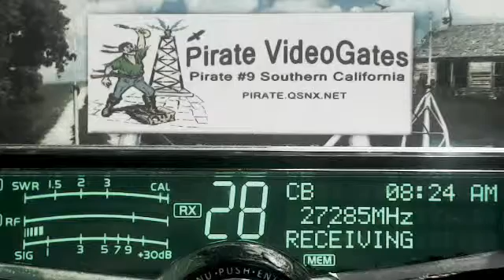468 KY, TopGun 123 TN, SparkPlug 728 TN, Lakeside 007 AL+, WildMan 214 MS, DoubleDuce 22 IN